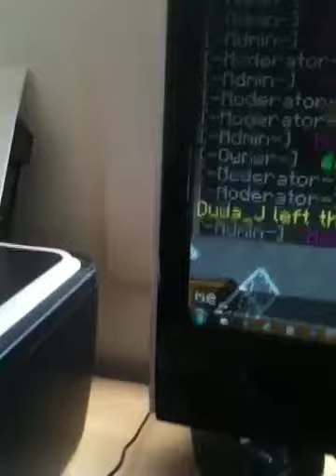Weird momment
Two me?